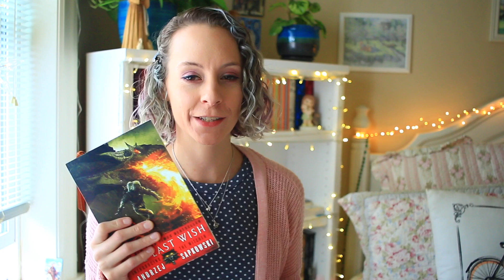A Long Overdue Friday Reads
Long time no see! I'm here today to share what I've been up to and how I'm spending my weekend!